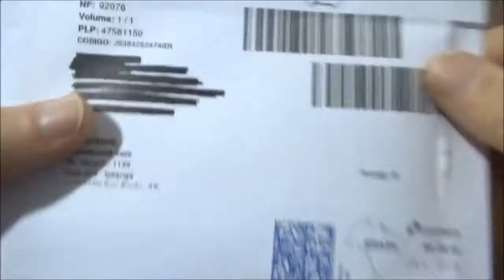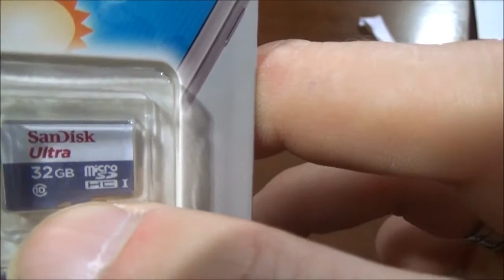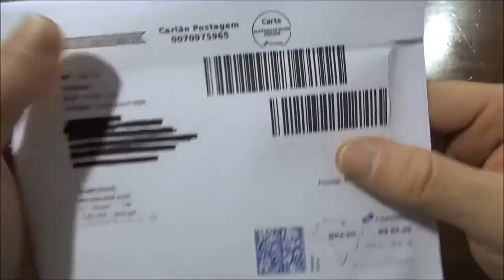Cartão Micro SD 32gb Sandisk SDHC Classe 10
CANAIS PARCEIROS